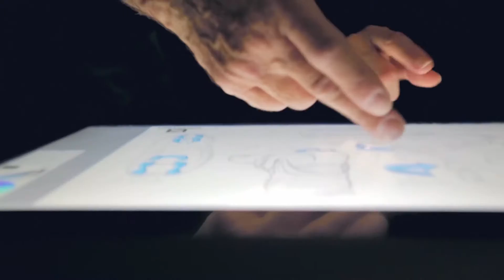Salomon - Time to play